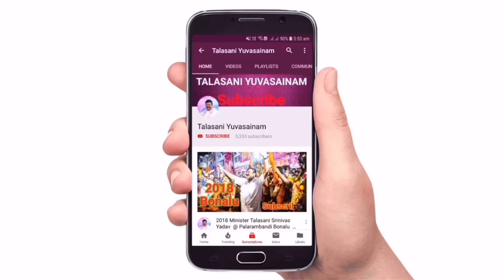Minister Talasani Offered Special Prayers at Hanuman Temple on Occasion of Maha Shivaratri Festival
On the occasion of Mahashivaratri festival, special poojas were conducted in Hanuman temple in Kummari colony of Amirpet division.